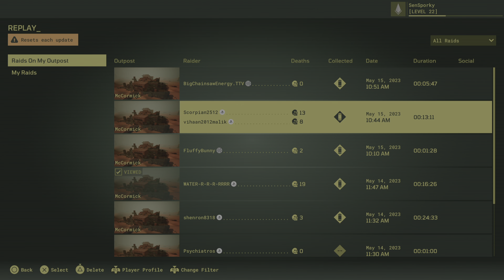Meet Your Maker, Spicier than a seasoning